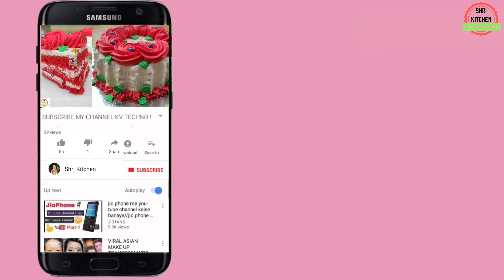Rava Cake Recipe | Suji Cake Recipe | Semolina Cake Recipe | रवा केक रेसिपी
My Best cake product & kitchen tools for you